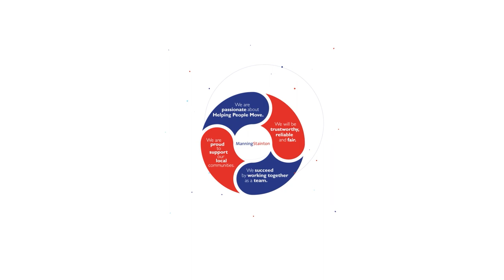Guiseley Christmas Light Switch On 2022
Matthew Pank, Guiseley Branch Manager is back this year for Guiseley's Annual Christmas Light Switch On!

Expect market stalls, live music and food and beverages to celebrate this year's Christmas Lights!

Taking place on Sunday 27th November, 2-6pm.